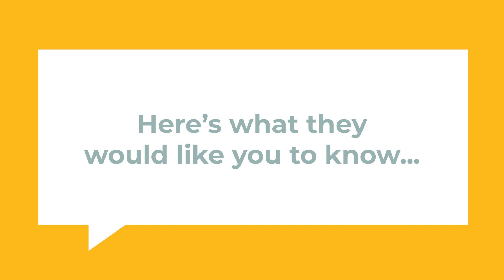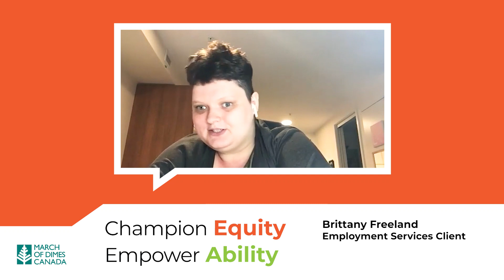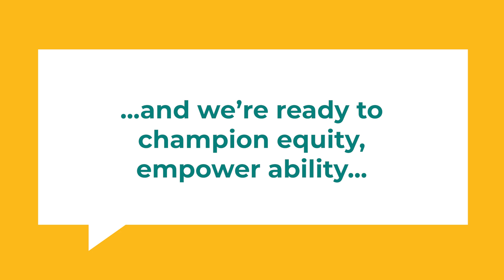We're listening! Champion Equity, Empower Ability.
March of Dimes Canada clients talk about their challenges and their dreams as we launch our new strategic plan, Champion Equity, Empower Ability.